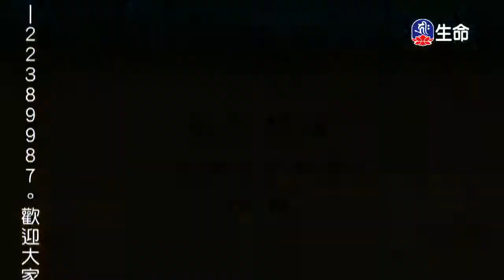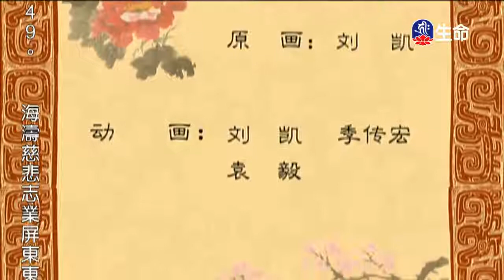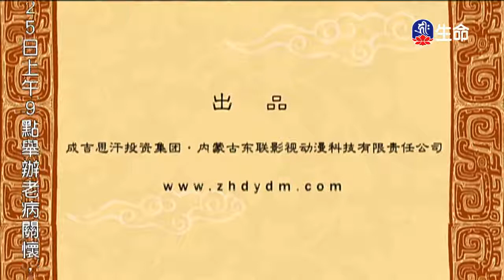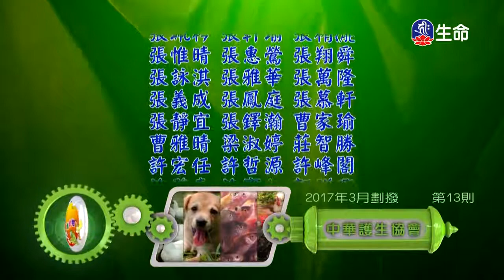世恩夜待、佛⼦⾏三⼗七頌(2)～之1_中華德育故事、噶千仁波切（lifetv_20180123_13:00）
中華德育故事：「世恩夜待」。
噶千仁波切：「佛⼦⾏三⼗七頌(2)～之1」。